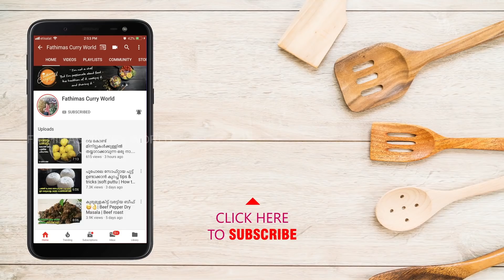ചിക്കനും മീനും പച്ചക്കറിഒന്നും ഇല്ലാത്തപ്പോൾ ഇതൊന്നു ചെയ്തുനോക്കൂ|Easy curry recipe|lock down recipe